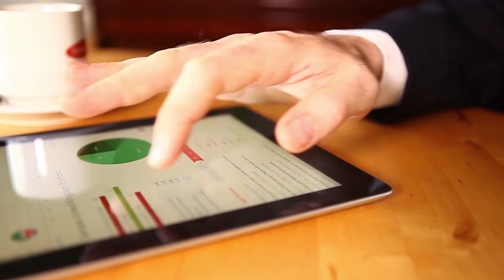Vodafone Global Enterprise in Asia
Vodafone Global Enterprise serves large multi-national customers in over 80 countries around the world today.  We offer our customers enterprise grade fixed and mobile networks, unified communications, cloud and hosting capabilities, managed services, Machine to Machine (IOT) and many other solutions to build a total communications portfolio for MNCs.  This video serves to showcase some of our global capabilities with a special focus on the Asia Pacific region.